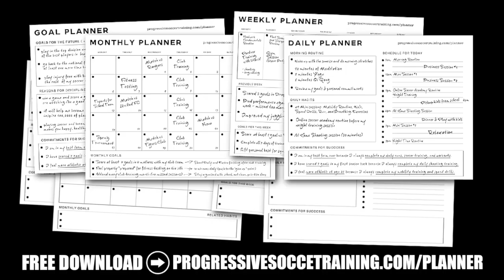What makes a GOOD winger in soccer / football?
I'm here to help you become the best winger you can be. In this video, we'll explore the qualities that define a good winger and discuss how you can improve your game to excel in this exciting position.

What makes a good winger in soccer?

Well, to truly thrive as a winger, you must be a well-rounded player. It's not just about speed or skill; it's about having the complete package. You need the fitness and soccer stamina to relentlessly traverse the wing throughout the entire game. However, what truly sets a great winger apart is their ability to make a difference offensively. Scoring goals, providing assists, and creating opportunities for your team are crucial for success.

Now, let's delve into how you can become a good winger in soccer.

First and foremost, it's essential to learn how to play your position effectively. Understanding the tactical nuances and positioning yourself correctly will significantly enhance your impact on the game. While soccer skills and ability are important, being in the right place at the right time is equally vital. So, focus on improving your positional awareness and decision-making to excel as a winger.

But how can you become a better winger in soccer?

The answer is simple: constant improvement. Dedicate yourself to honing your skills in all aspects of the game. Work on your tactical understanding, technical abilities, physical attributes, and mental fortitude. By developing these areas consistently, you'll elevate your performance as a winger and become a force to be reckoned with on the pitch.

Remember, becoming a good winger in soccer requires persistence, dedication, and a burning desire to improve. Embrace the journey of continuous growth, and don't be afraid to push your boundaries. With every training session and match, you have an opportunity to become better than you were yesterday.

So, if you're eager to unlock your potential as a winger, join me in this video as we explore the ins and outs of the position. Discover how to be a good winger in soccer, learn valuable tips to improve your game, and ultimately become a better winger in both soccer and football.

Get ready to unleash your full potential and take your game to new heights. Let's soar down the wings and leave a lasting impact on the beautiful game!

If you're searching for: how to be a good winger in soccer, what makes a good winger in soccer, how to be a winger in soccer, tips to be a good winger in soccer - this video is for you.

- Coach Dylan